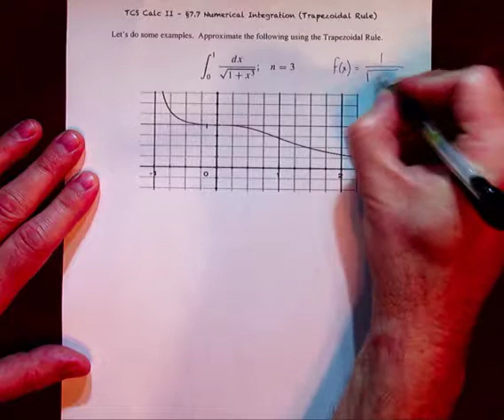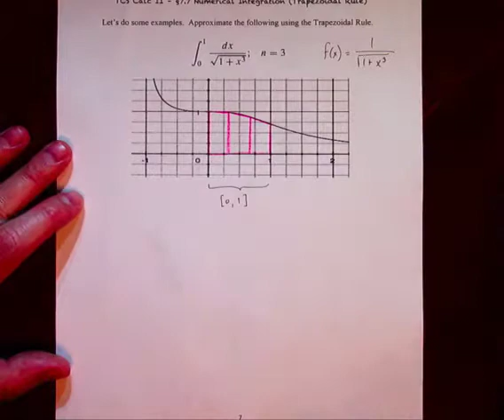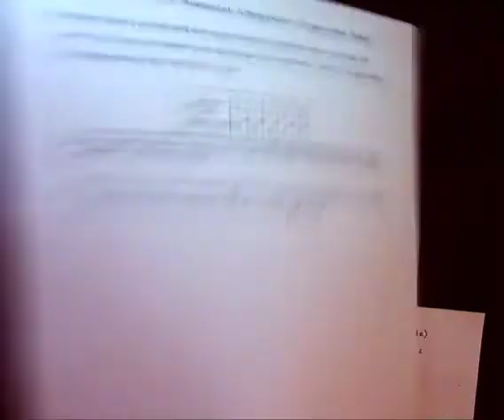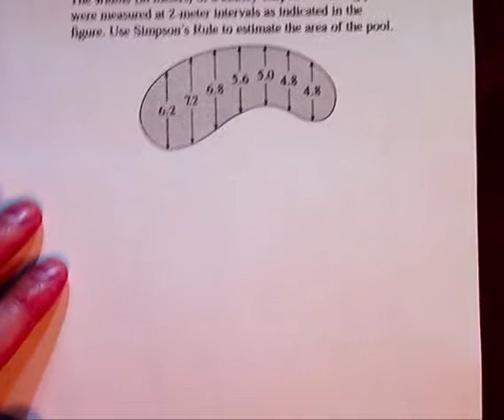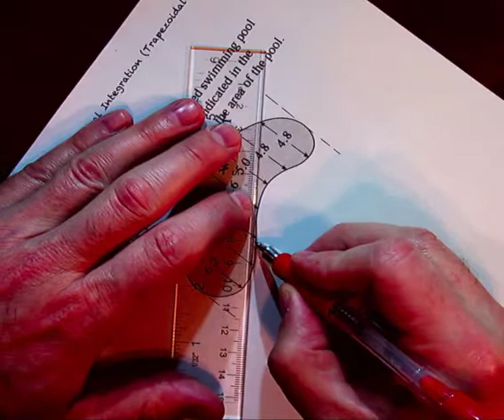TCS Calc II - Trapezoidal Rule - video 2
Example problems using the Trapezoidal Rule to approximate.